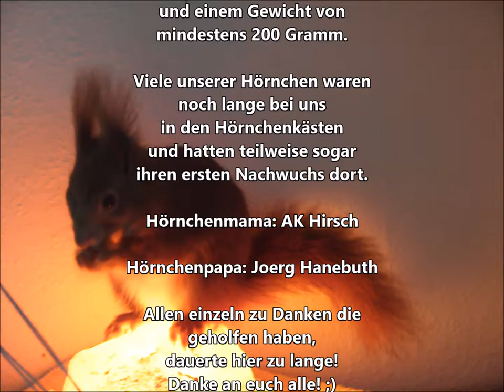Die Hirsch, der Butz und die Hörnchen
Über Jahre haben wir eine Wildtier-Auffangstation betrieben.
Schwerpunkt waren Eichhörnchen.
Meist waren es Babys zwischen 2-50 Tagen alt bei eintreffen.
Mit ca. 110 Tagen wurden sie dann ausgewildert.
Die Bilder und Filme waren mehrere Jahre
in einer defekten Archivdatei unerreichbar.
Kürzlich fand ich ein Tool
das dieses Archiv reparieren konnte!
Hier nun der Film daraus . . .